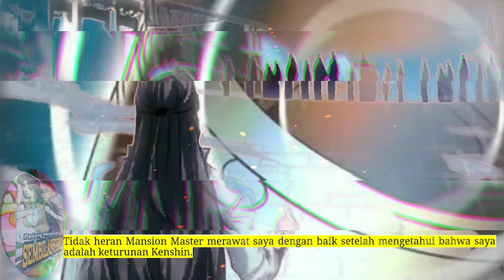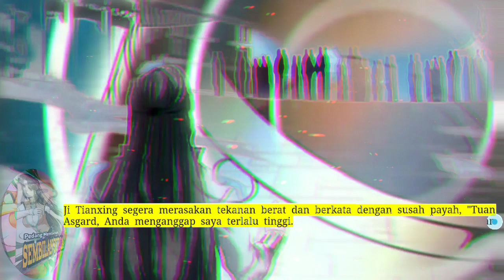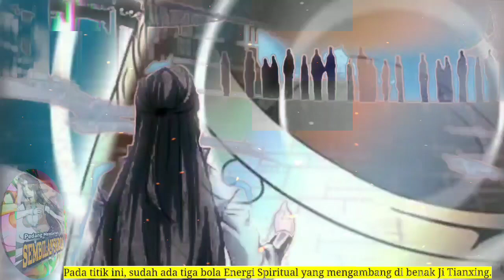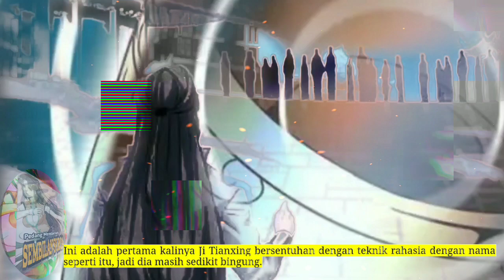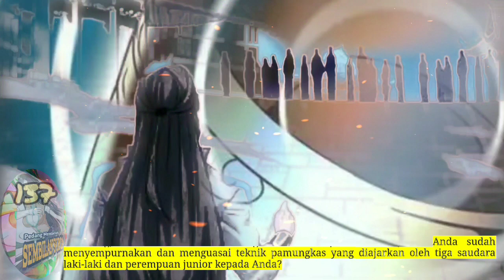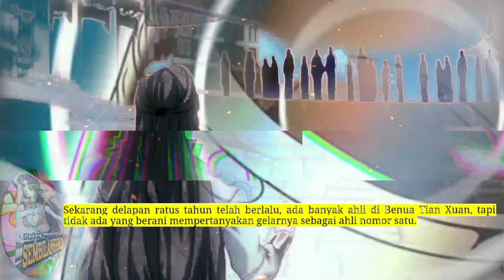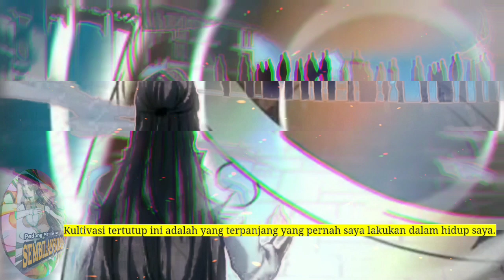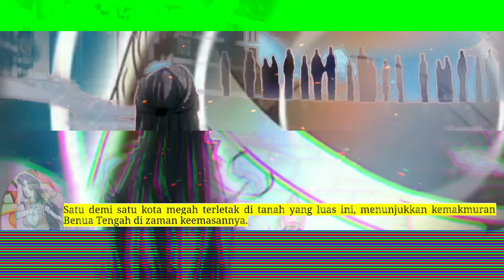Pedang Membelah Sembilan Surga season 137